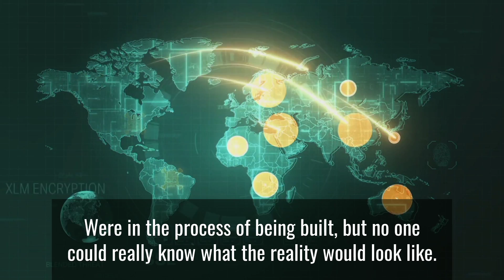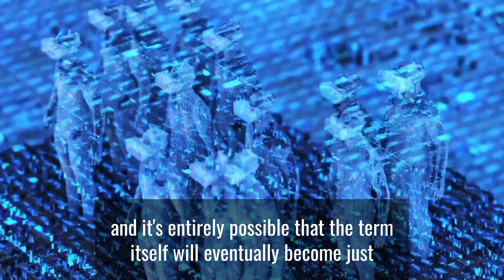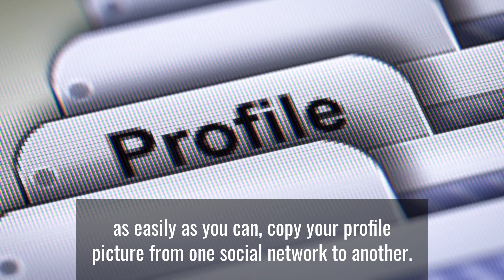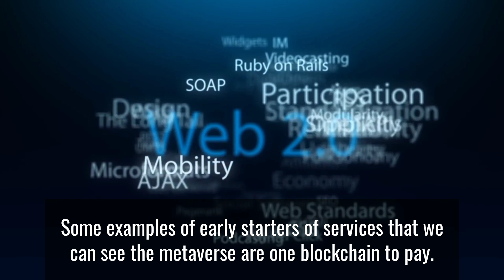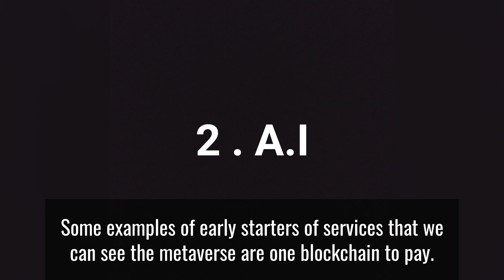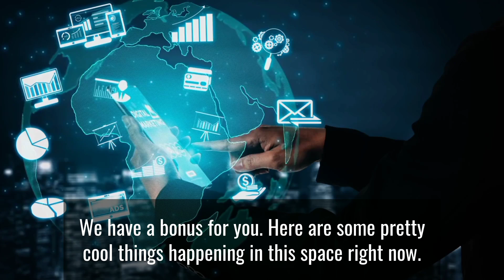What exactly is the Metaverse? and how to profit from it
Everything you ever wanted to know about the future of doing things (Metaverse)

All you need to know about the Metaverse and how to get in early

metaverse explained - metaverse explained: is this the future of computing? the metaverse explained with examples.
the insane future of the metaverse simply explained.
 in this video  we look at the metaverse and answer what it is  why you need it  how you can access it  and more...
nfts and the metaverse: the internet enters a new phase.
in this 3 minute summary we explore the metaverse concept and discover it’s near limitless possibilities and key characteristics...

in this video we explain what the metaverse is  look at the key components of a metaverse and provide practical real-world examples that will bring the concept to life and make it understandable for anyone. explaining the metaverse: everything you need to know about future of the internet.

metaverse explained, kevin stratvert, meta verse, microsoft, microsoft365, microsoft 365, microsoft mesh, mesh, spaces, horizon, matrix, ready player one